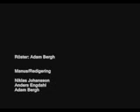Djungelboken ur riksdagens perspektiv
Reksdagen som djungelbokens figurer